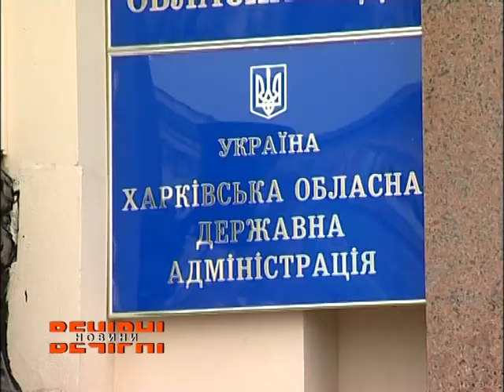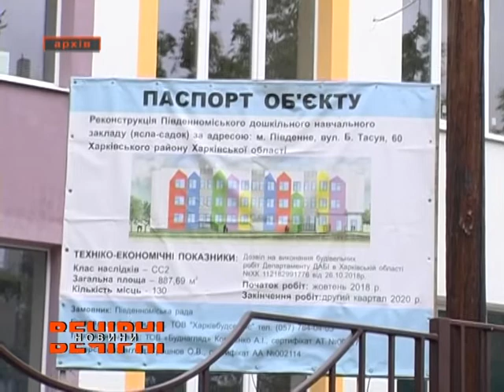Велике будівництво Харківщині перетворилося на справжній фарс